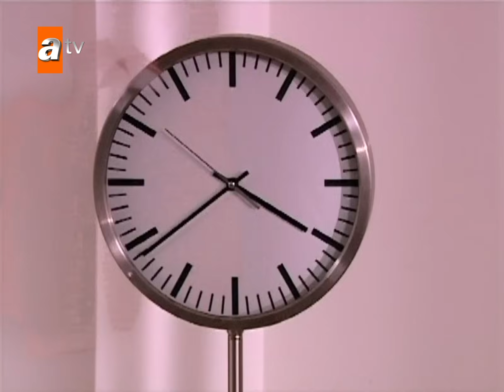Sila Capítulo 140